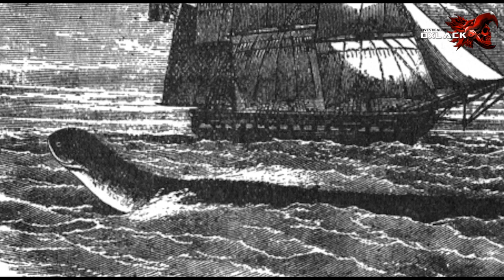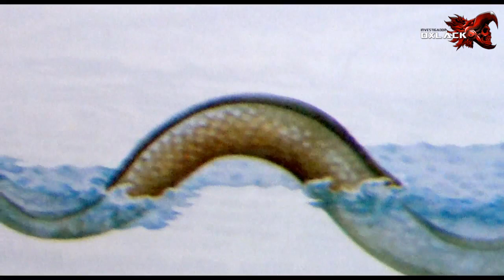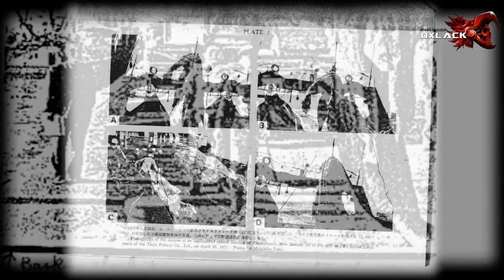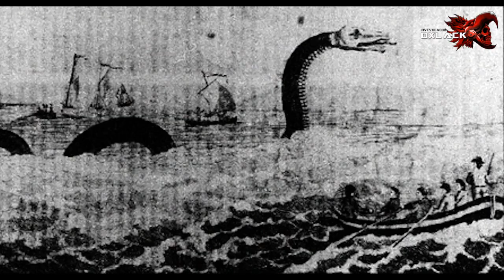moustros marinos oxlack capitulo 11